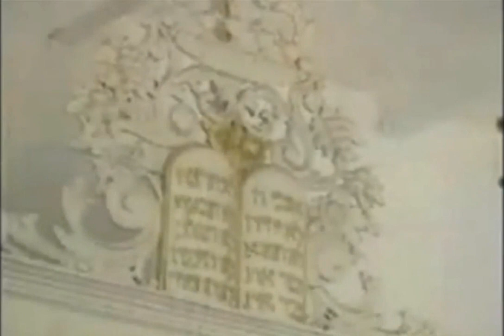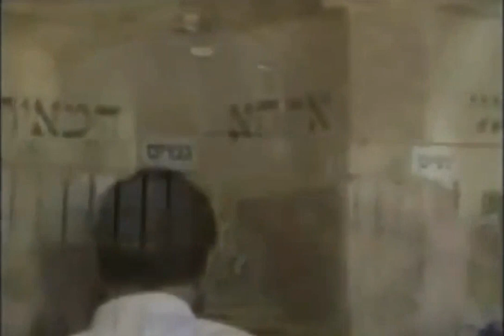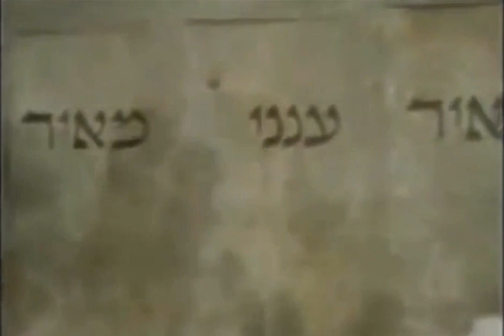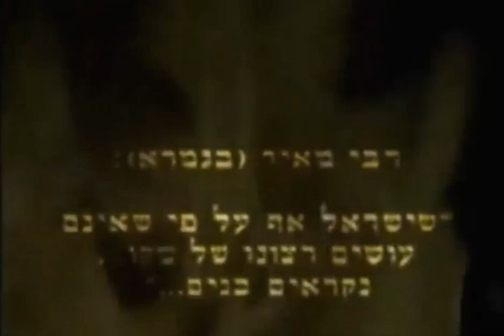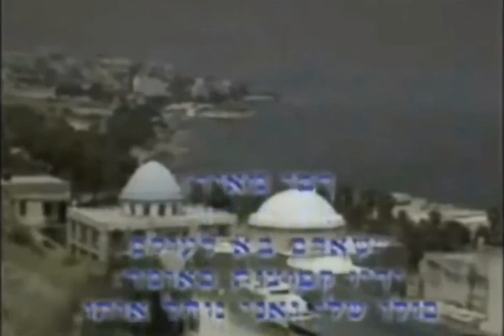Tumbas Tzadikim. Rabi Meir Baal HaNees.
El rabino Meir o Meir Baal HaNess (el fabricante de milagros) fue un sabio judío que vivía en el tiempo de la Mishna. Fue considerado uno de los más grandes de los Tanaim de la cuarta generación (139-163). Según el Talmud, su padre era un descendiente del emperador romano Nerón que se había convertido al judaísmo. Su esposa Bruriah es una de las pocas mujeres citadas en la Guemará. Él es el tercer sabio más mencionado en la Mishná.